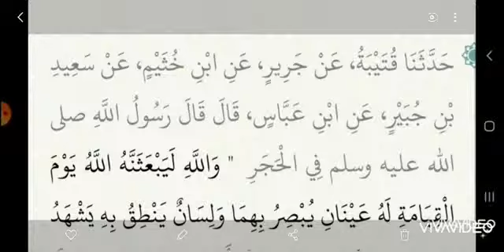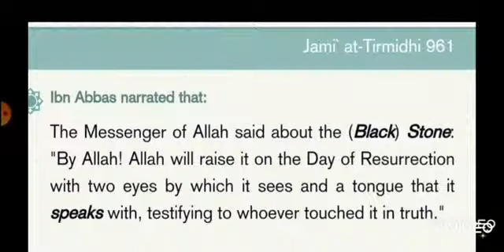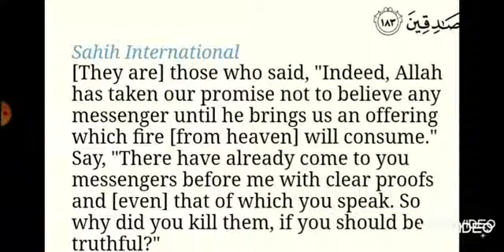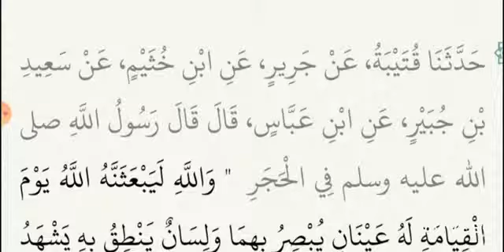image of the beast